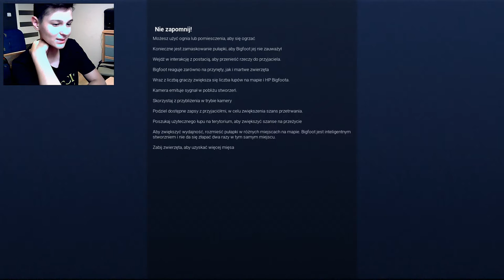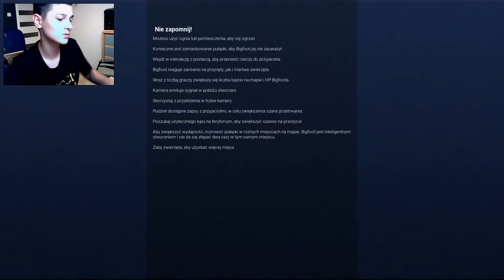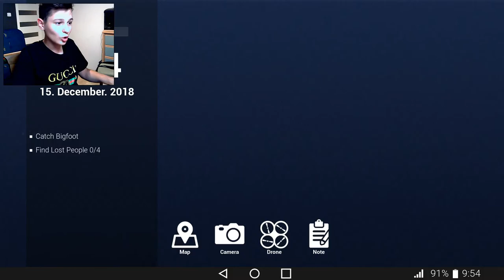Z dnia na dzień gorzej... Bigfoot#2 ft. Kapten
PAMIĘTAJ O ZASUBOWANIU! NA 2200 WIDZÓW ZOBACZYCIE CAŁĄ TWARZ KAMERZYSTY , zdejmie on worek na filmie , który będzie temu poświęcony.

👑 Zostaw subskrypcję!
🔔 Kliknij dzwoneczek!
🔥 Udostępnij filmy
💬 Napisz komentarz!